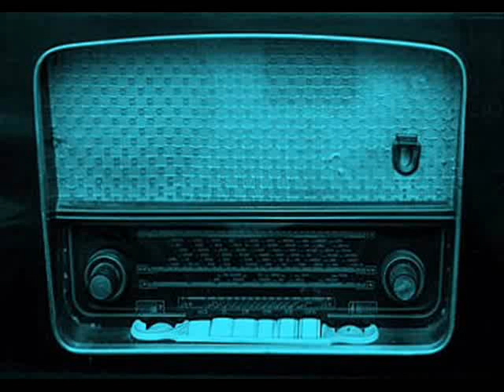TĘSKNIJ ZA KOLEJNYM DNIEM - Leonard Cohen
muzyka: Leonard Cohen
słowa: Andrzej Poniedzielski